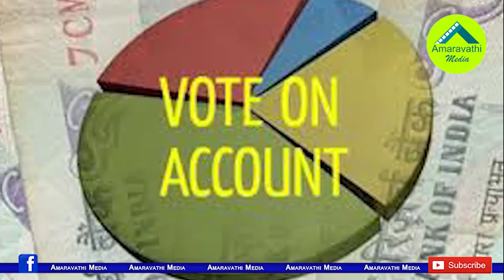కరోనా ఎఫెక్ట్.. జగన్ మరో కీలక నిర్ణయం.!| CM YS Jagan May Issue an Ordinance for State Budget